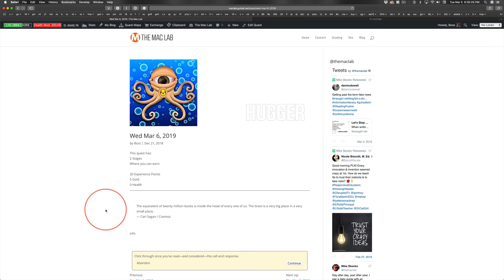Wed Mar 6, 2019